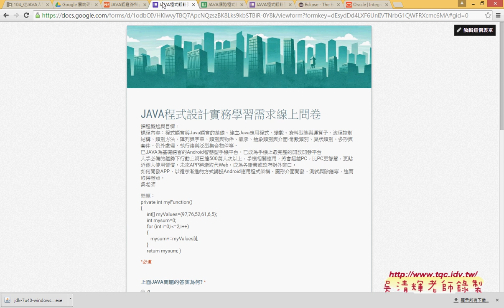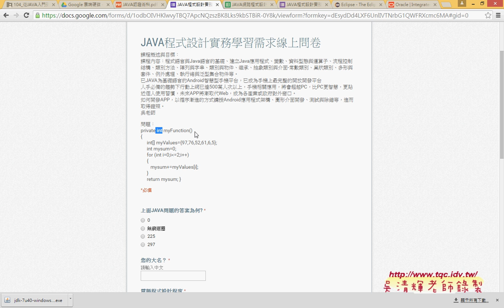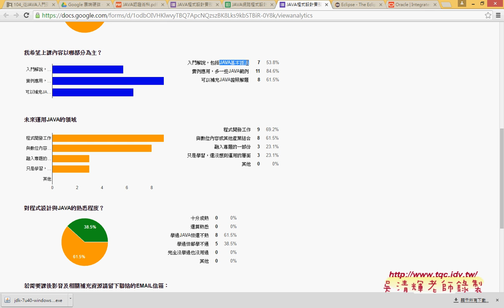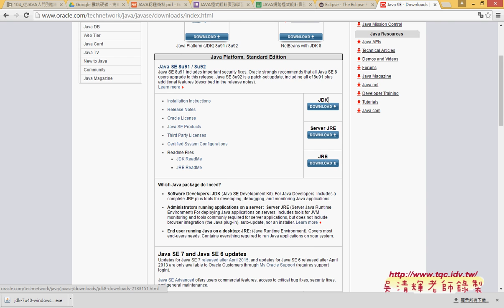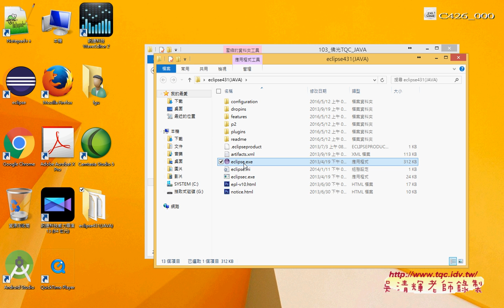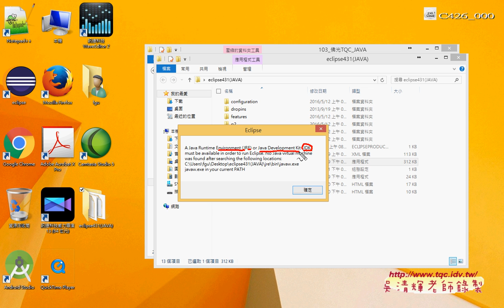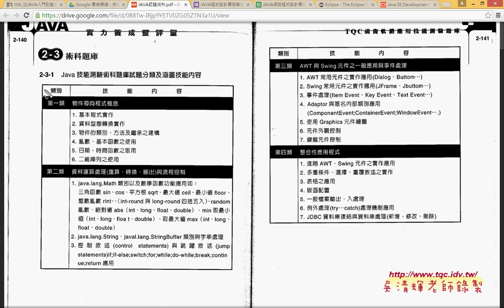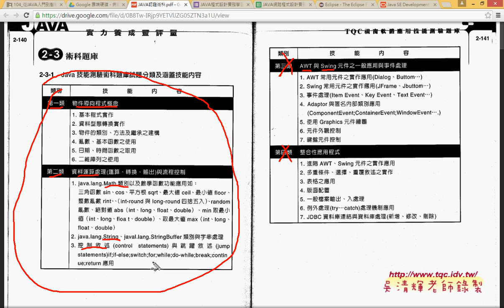01 JAVA開發環境與術科題目說明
JAVA實用級解題分享之1(JAVA開發環境ECLIPSE設定與術科題目開啟)

這是在佛光大學資訊應用學系所講 JAVA入門證照的解題，
可以當成是學習JAVA的入門，
需要的是環境的設置與試題的理解，
學會這些題目，考不考證照就看自己了，
畢竟學會做出作品才是真的，
可以延伸到其他的設計需求，
如：
Android APP開發、JSP動態網頁、Servlet伺服器端的開發、
JavaScript、Jquery、Jquery Mobile、
其他C#的語法也和JAVA很類似。

01_JAVA開發環境與術科題目說明
02_開啟ECLIPSE與101題試題說明
03_101題解答01(產生7個號碼與輸出)
04_101題解答02(產生不重覆與除錯模式)
05_102題解答01(用Date類別產生日期時間)

課程大綱：
1.認識 AWT類別
2.認識並學習如何建立視窗物件
3.學習如何管理與配置版面
4.事件處理：1.認識 Java的委派事件模式。2.認識並學習使用各種事件處理類別。3.學習各種物件的事件處理 。

之後：
1.分享最新的JAVA DOCS資訊與中文化版本，
2.利用實例綜合練習變數宣告、資料型別、運算子、
3.說明陣列與多維陣列的使用與實例。

101模擬樂透彩
102系統日期、時間顯示
103亂數排序器
104河洛之數
105陣列行列轉換
106數值過濾器
107求平均值
108九九乘法表
109面積與體積計算
110單字測驗

202利息計算
204期末考分數計算
206四則運算
208三角形邊長判斷
210字元搜尋器
302字體設定選擇器
304簡易繪圖板
306滑鼠感應視窗
308藝人音樂評等
310年齡計算